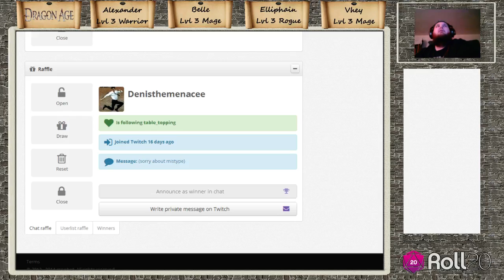Dragon Age Tabletop Game, Season 1 , Episode 45